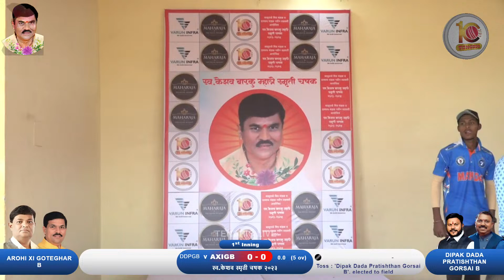GORSAI B VS GOTHEGHAR B AT स्व. केशव बारकू म्हात्रे स्मृती चषक २०२३ ,नवीन वडवली || FINAL DAY